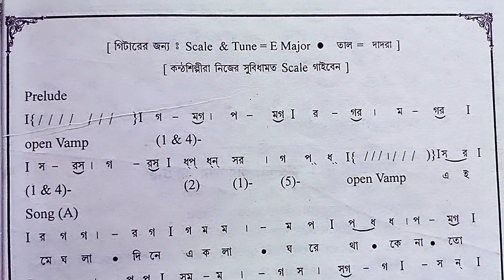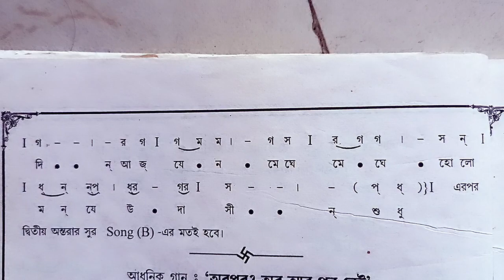Ei Maghla Dine Ekla ||(এই মেঘলা দিনে একলা)|| Swaralipi || Hemanta Mukherjee.